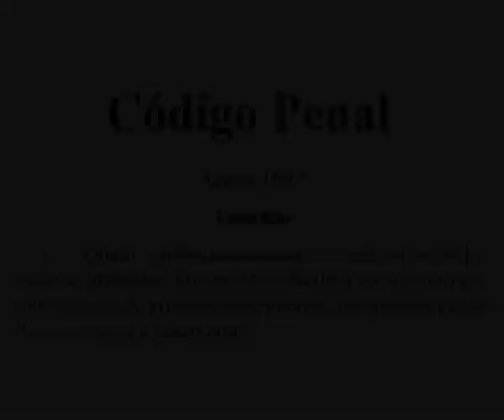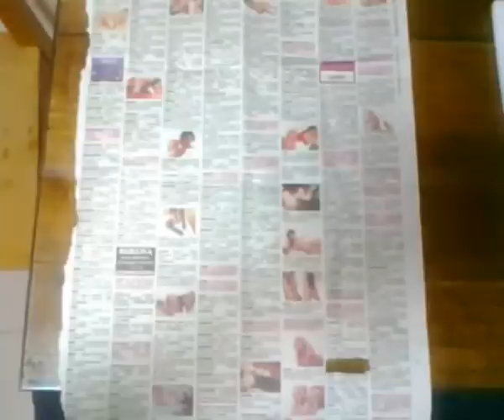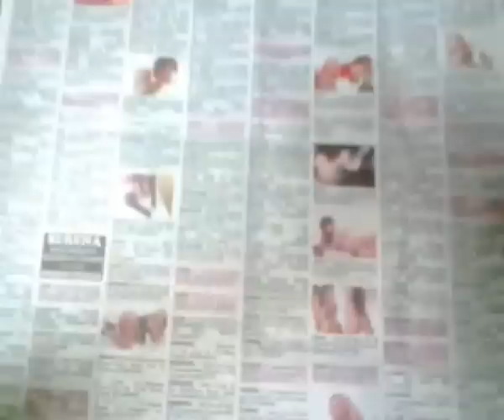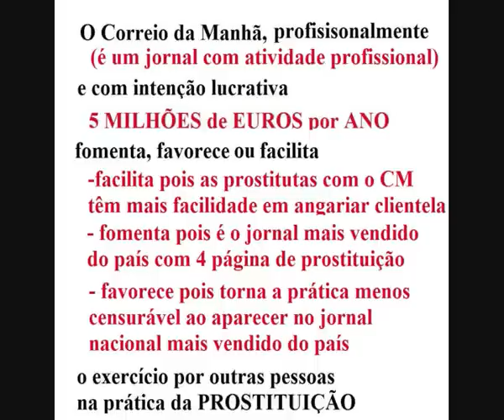Correio da Manhã = LENOCÍNIO | Telefonema anónimo a Prostituta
O Correio da Manhã ganha com Prostituição/Lonocínio 5 MILHÕES de Euros/ano

LUCRAR COM PROSTITUIÇÃO=LENOCÍNIO=CRIME